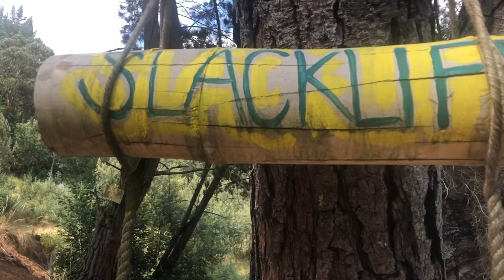Southern Adventures: Colombia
Bogota, Guatape, Sutatausa, Suesca, Silvenia, Navado del Tolima, Bogota, Minca